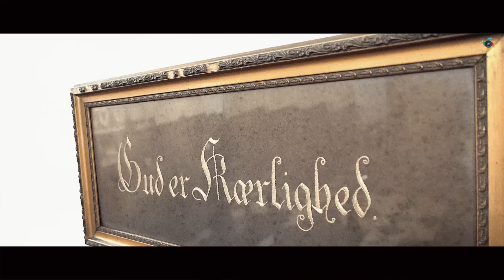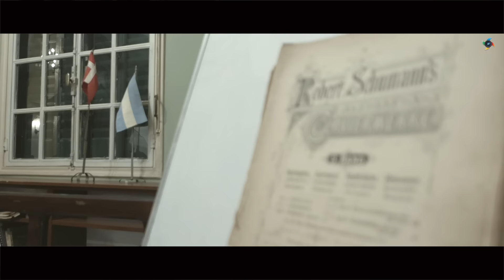Iglesia Dinamarquesa en Buenos Aires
Iglesia Dinamarquesa en Buenos Aires (Dansk Kirke i Buenos Aires).
Carlos Calvo 257, San Telmo, Ciudad de Buenos Aires, Argentina.